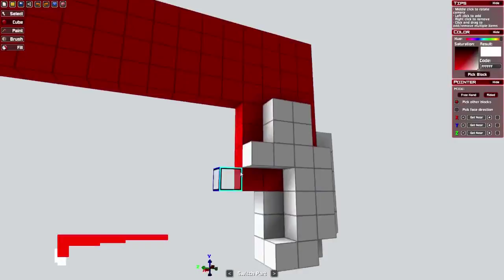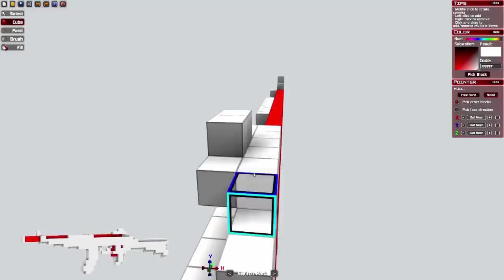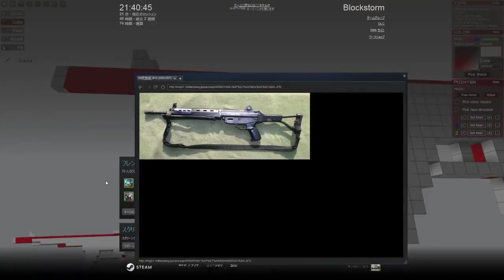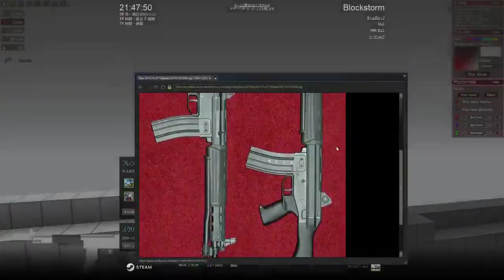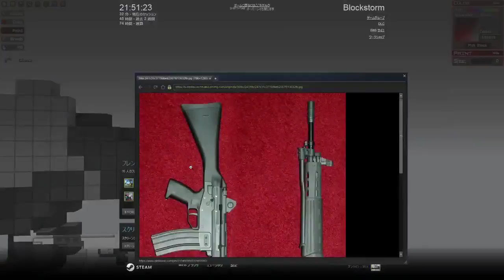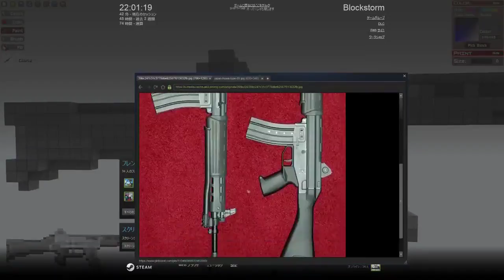Blockstorm - Making Howa Type 89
Creating Howa Type 89 in Blockstorm editor x8 timelapse